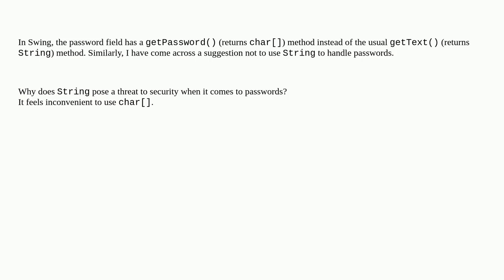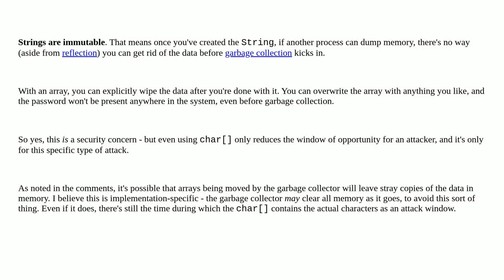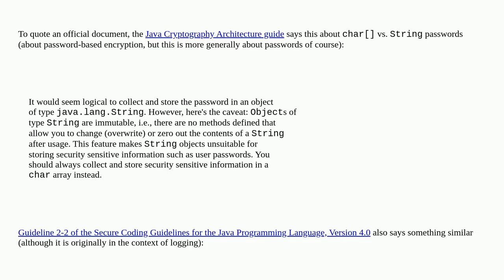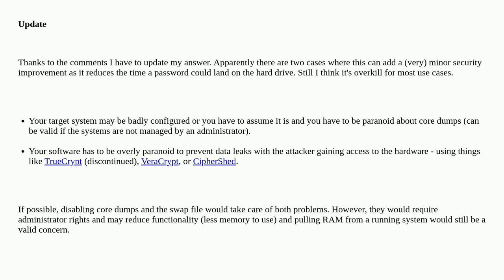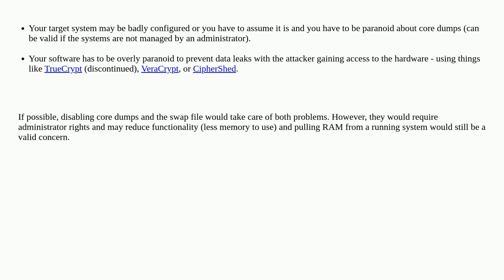Why is char[] preferred over String for passwords?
A special thanks goes out to the community

  security string passwords java char